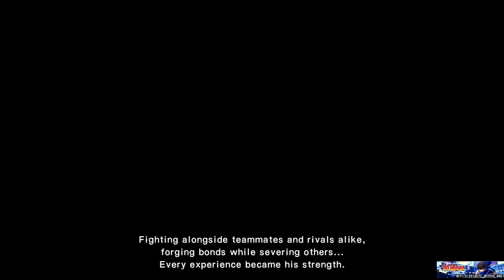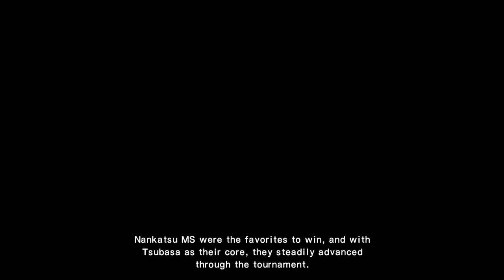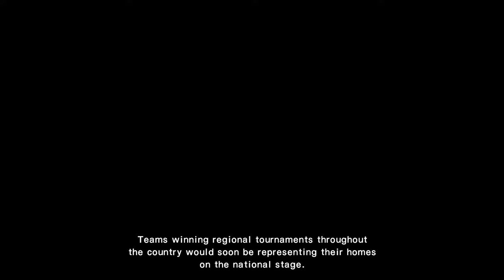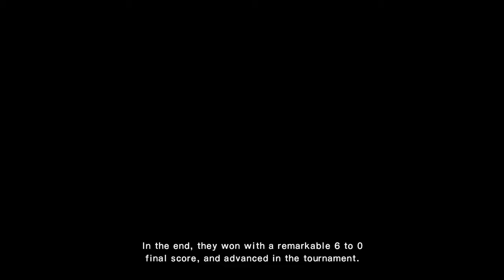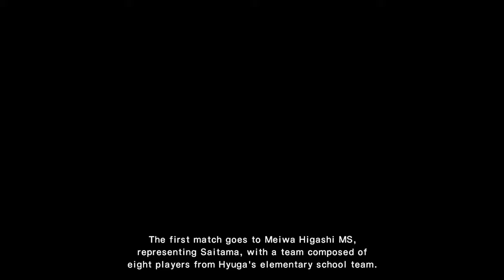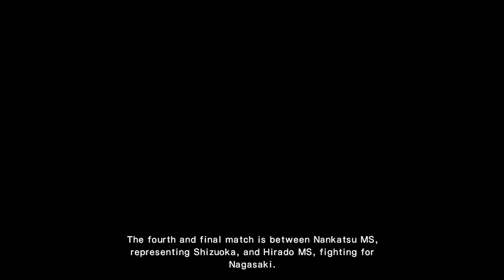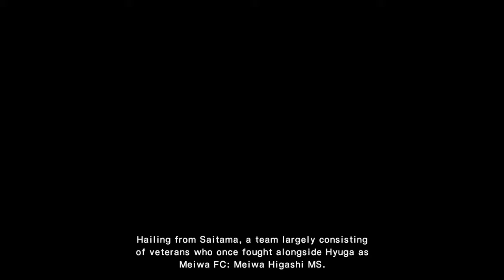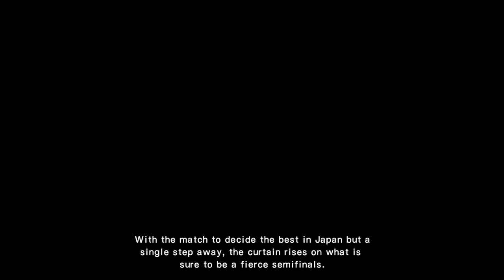Captain Tsubasa Rise of New Champions - Episode Tsubasa Full Game Walkthrough - No Commentary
Captain Tsubasa Rise of New Champions - Episode Tsubasa (No Commentary) Walkthrough Part 1 Full Game on PS4 Pro 4K Gameplay of Captain Tsubasa 2020 Part 1 Full Game Walkthrough Gameplay by Poru99 which Includes Gameplay, Review, Story, Cut-Scenes, PS4 Trophies/Xbox Achievement, Collectables, Character Unlocks & More.

Captain Tsubasa: Rise of New Champions is an upcoming association football sports video game developed by Tamsoft and published by Bandai Namco Entertainment for Microsoft Windows, PlayStation 4 and Nintendo Switch. It is the first game based on the Captain Tsubasa franchise released specifically for gaming platforms since 2010's Nintendo DS title Captain Tsubasa: Gekito no Kiseki released in Europe under the name Captain Tsubasa New Kick Off. It is scheduled for release worldwide on August 28, 2020.